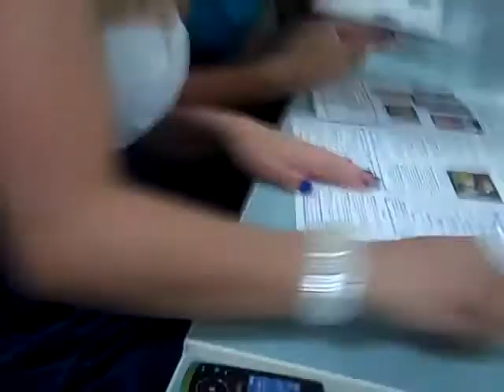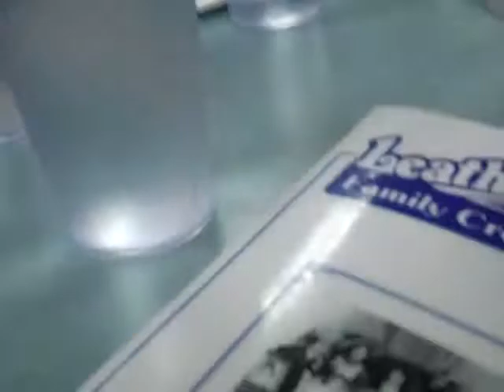Lyle + Taylor Graduation June 2, 2011